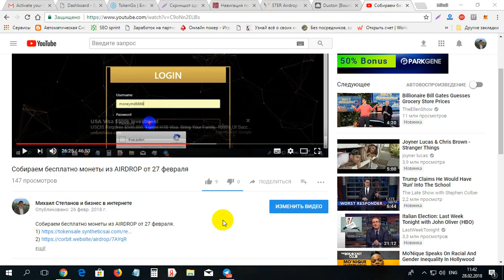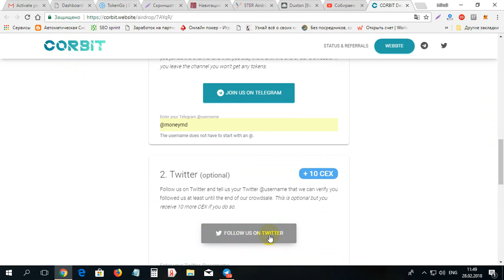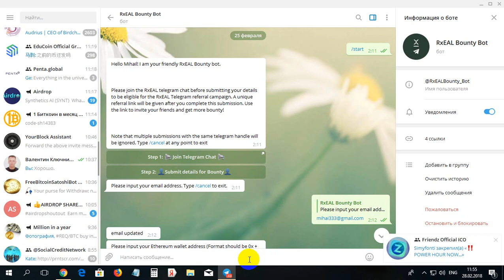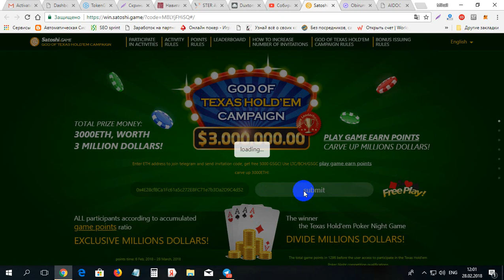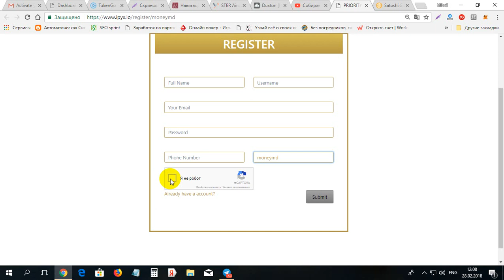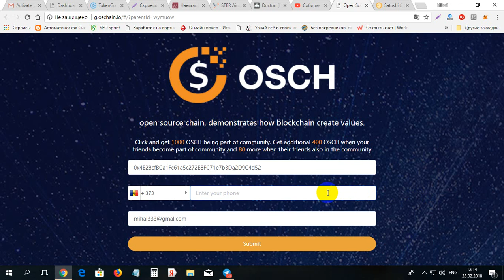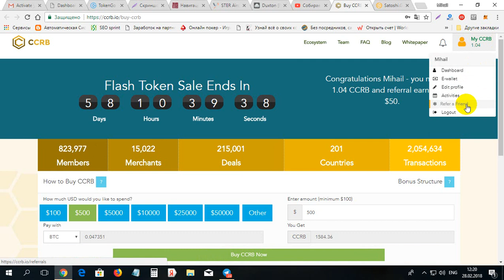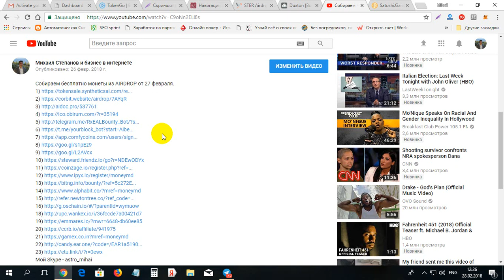Aduna multe monede gratis din AIRDROP 28 februarie